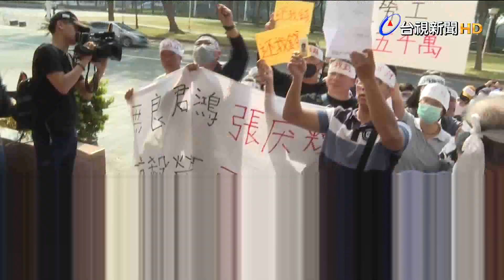抗議前董座欠錢 50名前員工酒店外怒吼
君鴻酒店遭到法拍歇業，早上由法院帶領得標者進行點交，而前一天代表勞方的前飯店員工，有近五十人到場，舉白布條抗議要求前董事長還錢，雙方現場僵持還差點爆發口角。